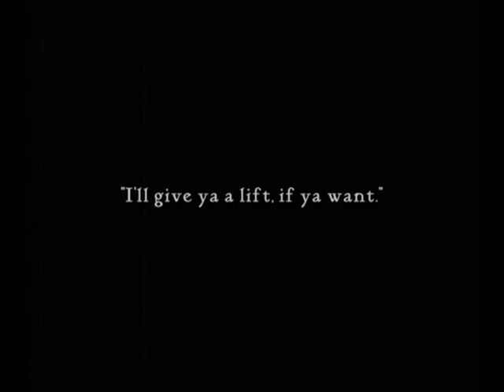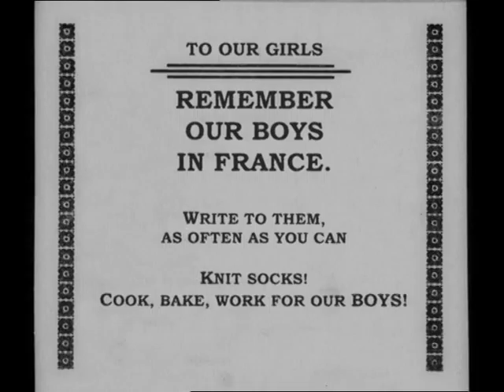Lucky Star (Borzage, Fox Film Corp US 1929)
Dir.: Frank Borzage, sc.: Sonya Levien, ed/ttl,: Katharine Hilliker, H.H. Caldwell (Fox Film Corp US 1929)